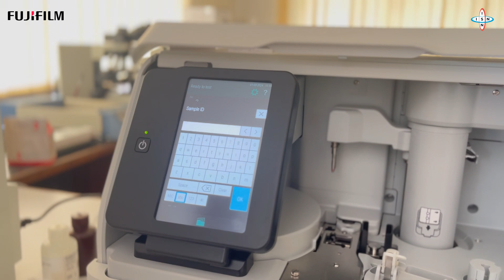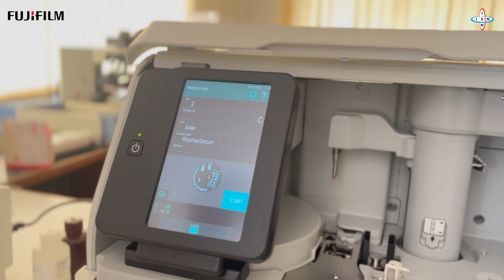Customer Review of the Fujifilm NX 600 Analyser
Fujifilm NX 600 Dri-Chem analyser review with Dr. Isaac Uke, Medical Laboratory Services Manger, IITA Ibadan.